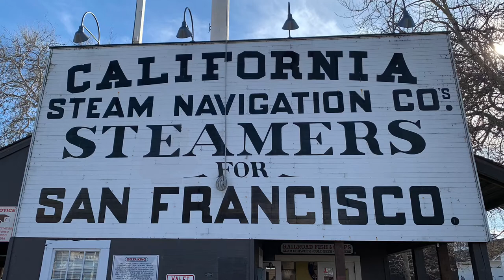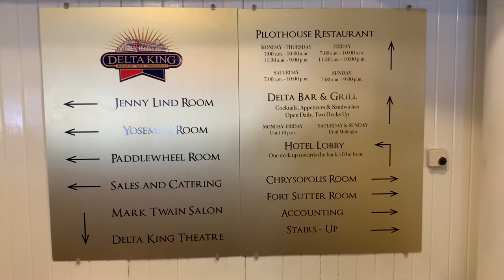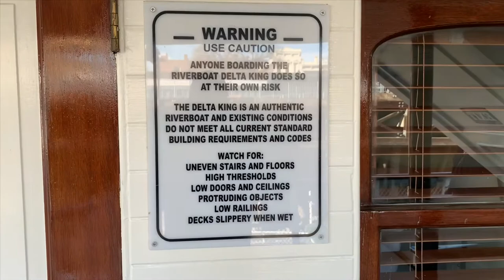Delta King Paddlewheel Riverboat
The Delta King Paddlewheel Riverboat was built in 1927. The Delta King has been restored and converted to a Floating Hotel, Restaurant and Entertainment on the Sacramento River. Old Sacramento, California. Apple iPhone XR 4K February 17,2020